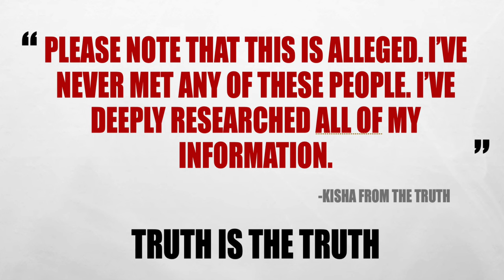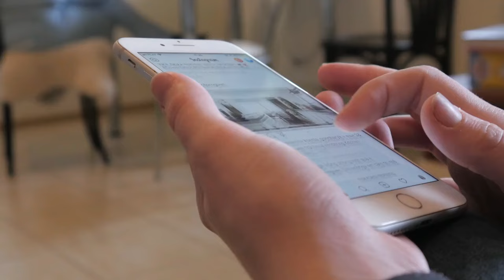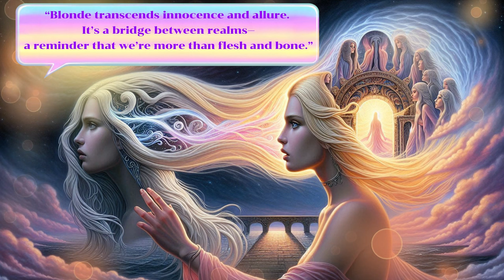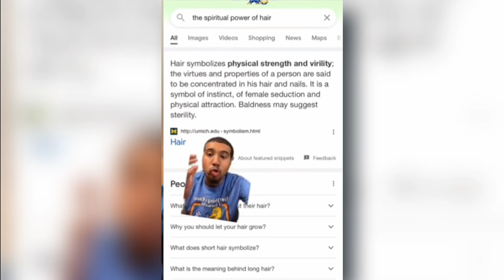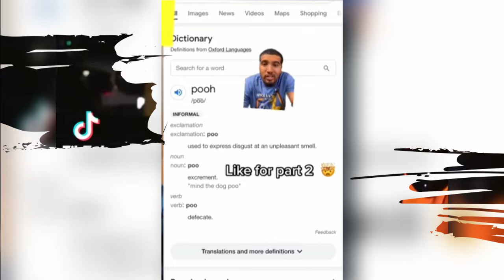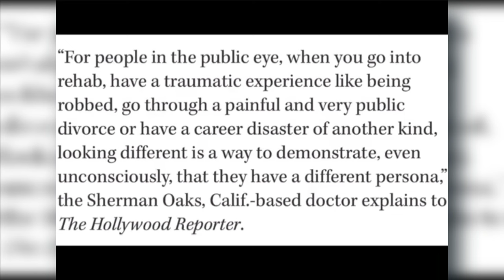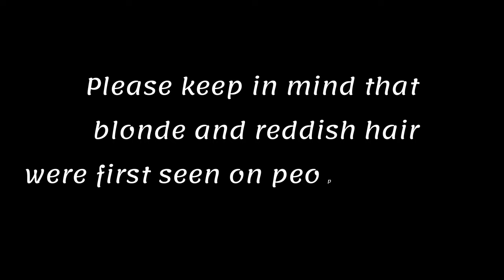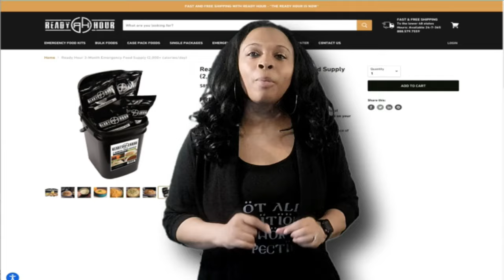THE BLONDE HAIR HOLLYWOOD TREND HAS A DARK HISTORY OF DEAD BODIES